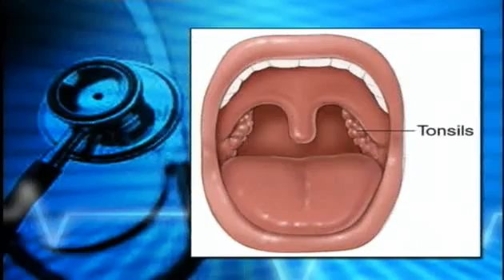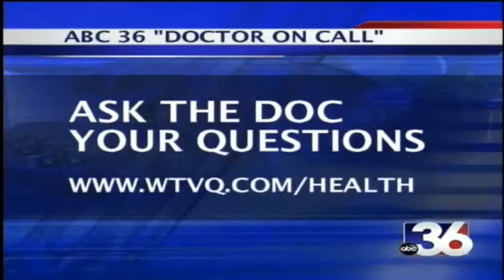Doctor on Call - Tonsil Removal & Stomach Viruses